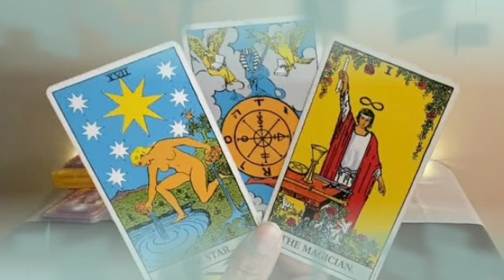برج الحمل ليوم الخميس 14 أكتوبر 2021 // خبر صادم😲هيجيلك بعد 48 ساعة هيقلب حياتك رأسا على عقب😱